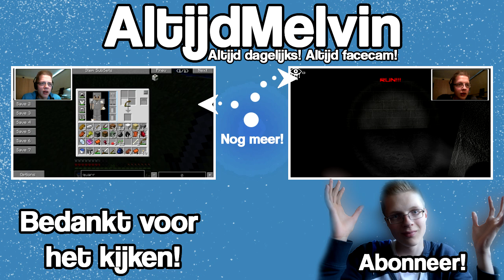Guus Meeuwis?! - SimCity #9 (of #1)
Een duimpje omhoog wordt altijd gewaardeerd! :)

Ik ben Melvin, en maak video's voor vermaak. Dat zou ik echt aardig vinden! Reacties achterlaten mag ook altijd, ik zal zo nodig altijd beantwoorden! En mijn video's delen via alle sociale media is ook zeker niet verkeerd! Ik dank je hier alvast voor uit het diepst van mijn hart ;) . En tof dat je het tot hier hebt gelezen!
- Melvin